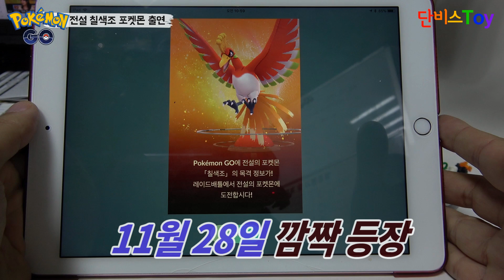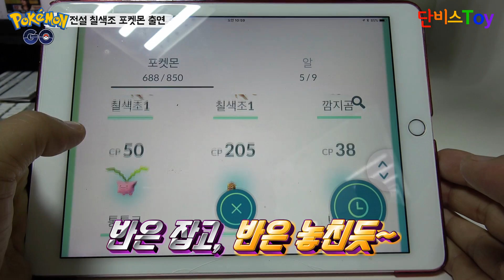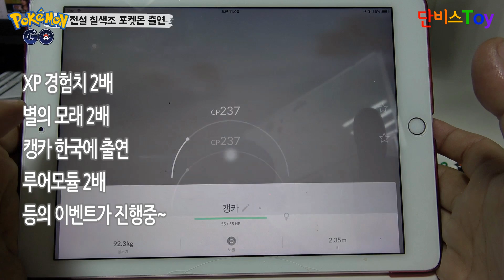포켓몬고 전설 칠색조 레이드 배틀 등장 & pokemon GO 이벤트 정보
2017년 11월 28일 갑자기 예고없이 팔색조가 등장을 했네요.
하루에 한번 무료로 참가할수 있는 레이드 배틀에서 잡을수 있는데, 기존의 전설보다 좀 잡기가 어려워서 포획률이 루기아보다 살짝 어려운 느낌인듯 하네요~
그리고 12월 2일까지 경험치 XP, 모래 2배 이벤트가 진행중이니 참고해 보세요~